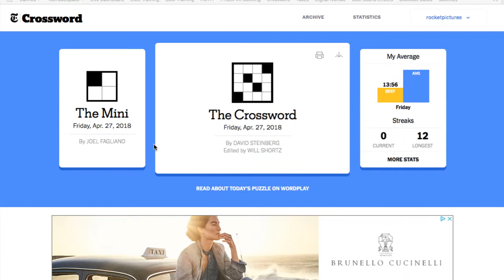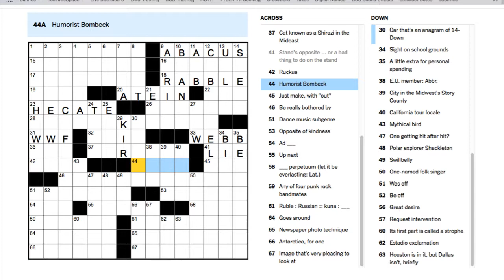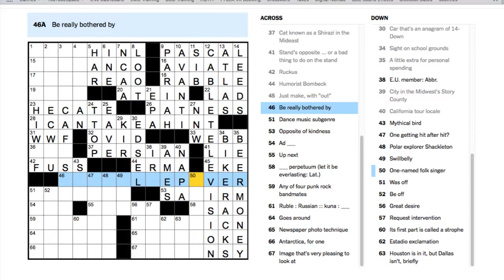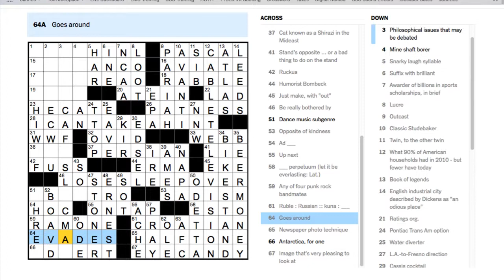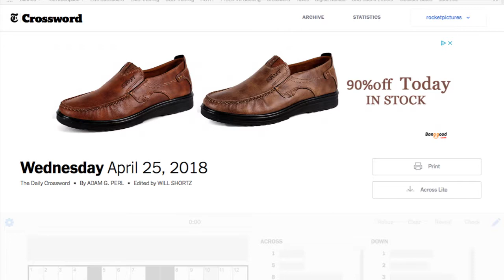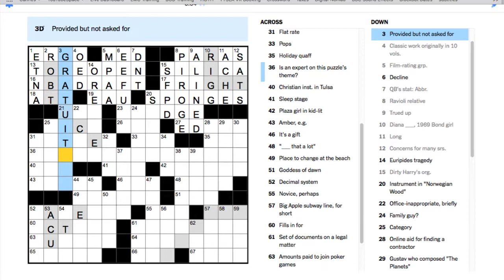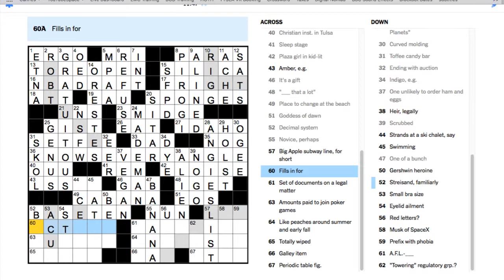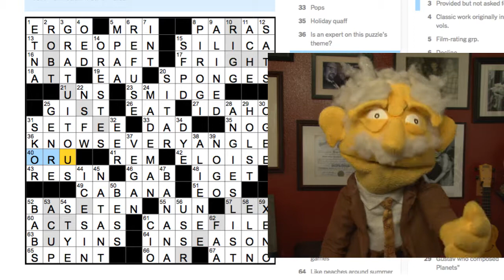Friday Puzzle - @ProfessorPuppet - LIVE